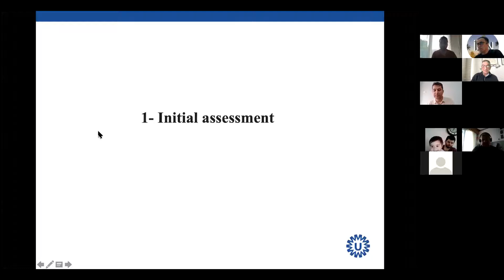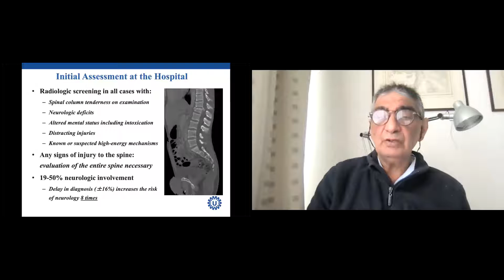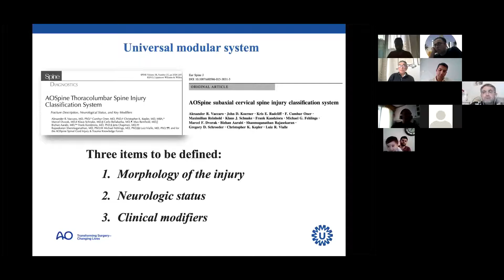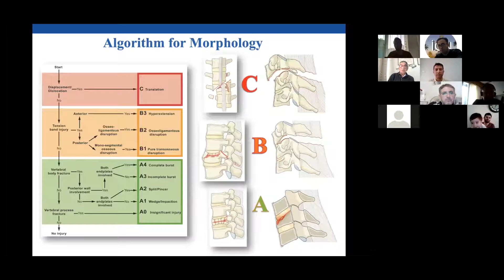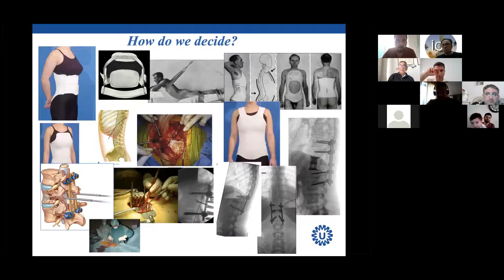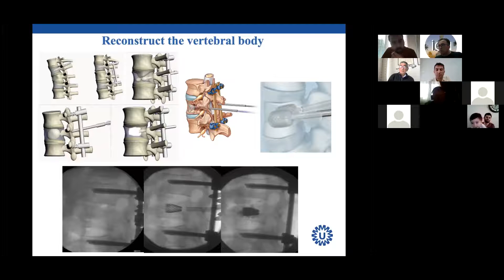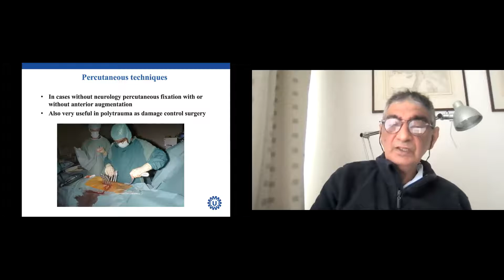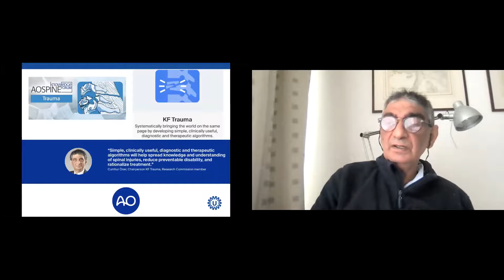İAEH 121. ZOOM sunumu, Öner : TL kırıklarda cerrahi, 03.05.2021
Birçok kişinin çok iyi bildiğini zannettiği konuyu bir de Türkiye’nin yurt dışındaki önde gelen spinal cerrahi elçilerinden, Prof. Dr. Cumhur Öner'den dinleyin.  “Torakolomber Kırıklarda Cerrahi”..Konferansın sonunda aslında bilmediğiniz ne kadar çok şey olduğunu anlayacaksınız.  Şiddetle tavsiye olunur.